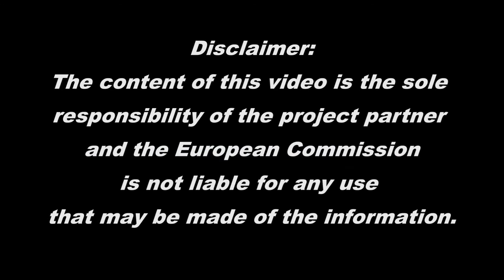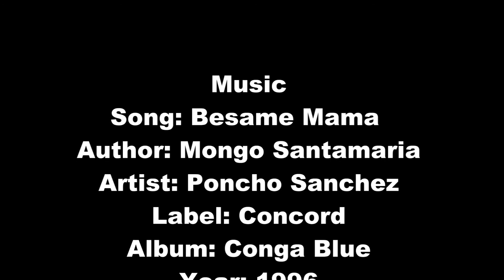32. Cha Cha Cha - Succesiunea 1